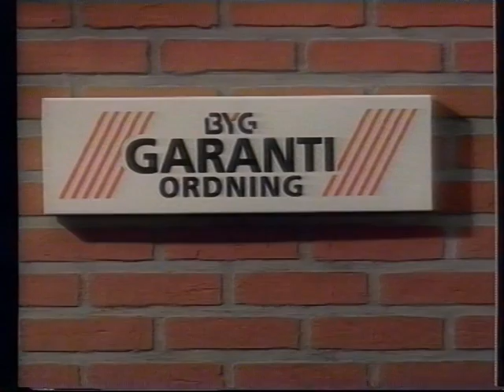Reklame for Byg Garanti Ordning med bøffen fra Olsen Banden (ca. 1996)